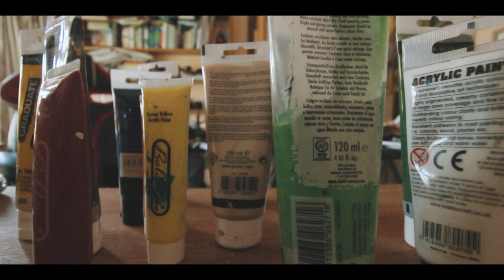Rise From The Ashes - Short film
Six weeks into lockdown, many are resigned to boredom, having run out of things to do and their “grand plans” for the quarantine.
This is a short performance art piece showing that from intense boredom and lack of purpose, creativity can strike!
Rising up out of the low points in our lives, much like a Phoenix.

Entry Into the FourWallsFest 2020.

 I will be updating this with more recommended kits and dream kits aswell.

Keep up to date with all my goings on by following me on